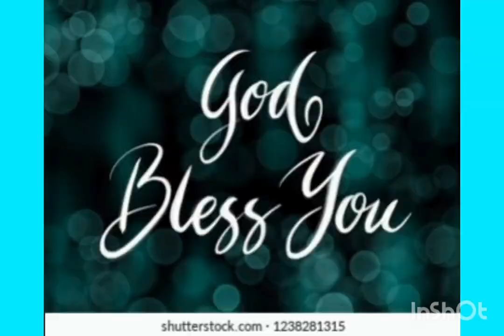ANNADHANAM PHOTOS OF SRI PAIDIMARRI VAMSHI GARU,ANJANI SUVARCHALA GARU,CHI BHARADAWJ KARTHIKEYA GARU